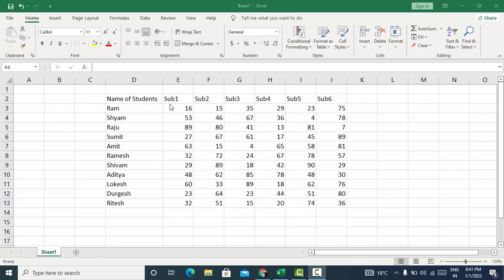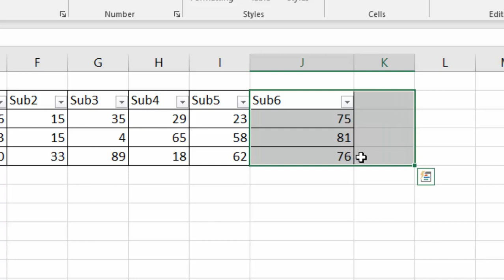Short cut to copy and paste filtered Data in Microsoft Excel@COMPUTEREXCELSOLUTION